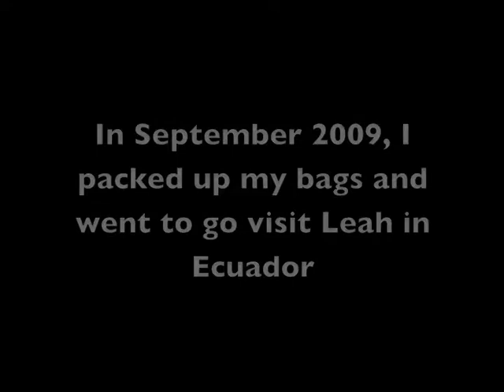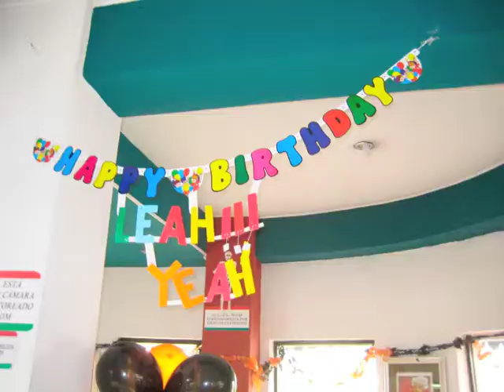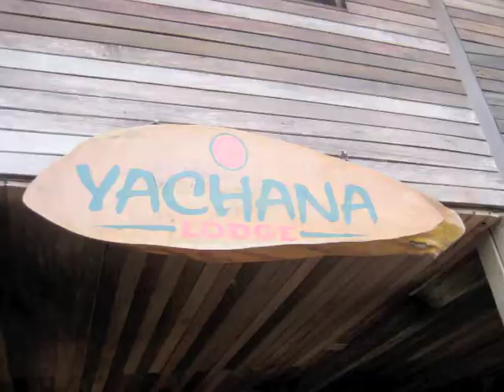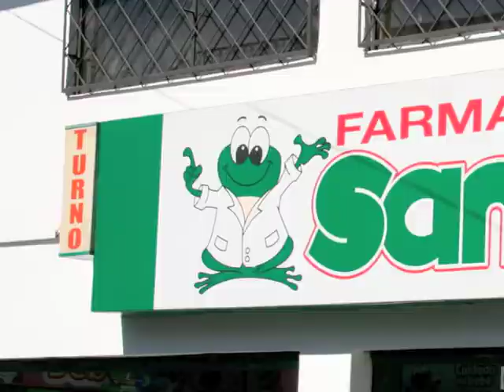Ecuador Photo Overview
A photographic overview of my time in Ecuador.  If you'd like to see more pictures (or get some sort of context for these) check out  Enjoy!

Song:
"5 Year's Time" by Noah and the Whale